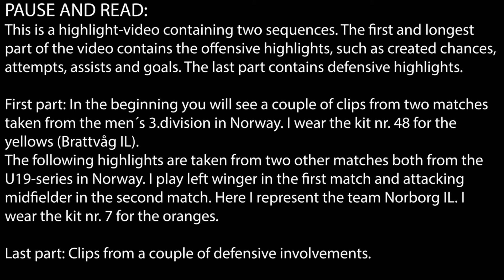CSUSA - Aadne Hellandsvik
PS: All corners and freekicks are taken by me